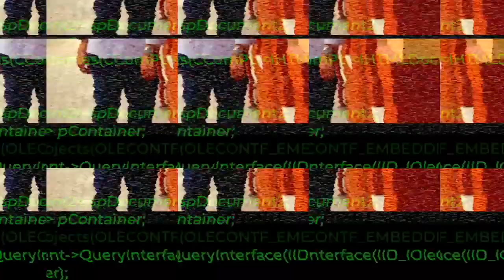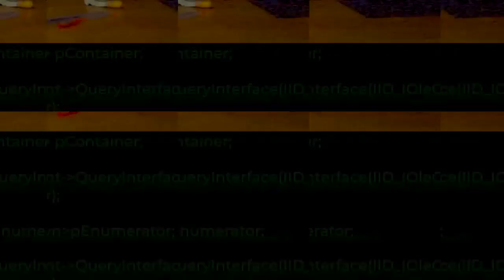Campaña publicidad Bankinter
Vídeo campaña publicidad sobre ciberseguridad de Bankinter.